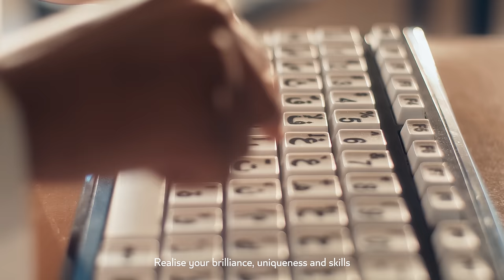Different, as we all are - كلُّنا مختلفون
في اليوم العالمي للتوعية بالتوحّد، نحتفي بقوة الإيمان والإرادة، وبالأبطال الذين يتغلبون على التحديات ويجتازون العوائق، إدراكاً لتنوعنا وأهمية كل فرد وتأثيره في مجتمعنا، وتقديراً للاختلاف بيننا، لأننا كلّنا_مختلفون.

On World Autism Awareness Day, we celebrate the resilience and perseverance of the heroes who overcome challenges and surmount obstacles—recognising our diversity and every individual’s impact on society. We embrace our differences, because we are AllDifferent.